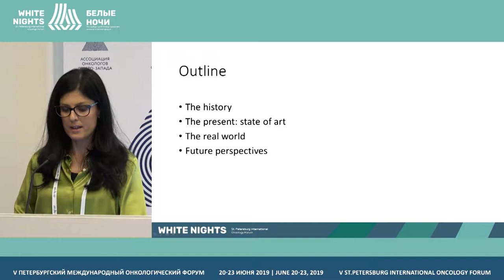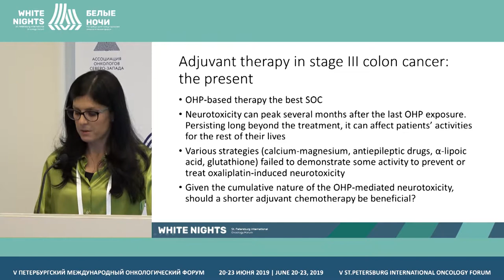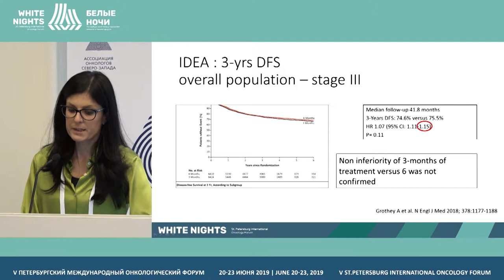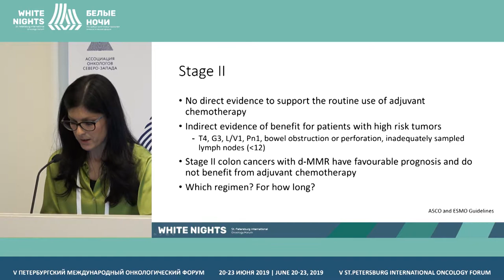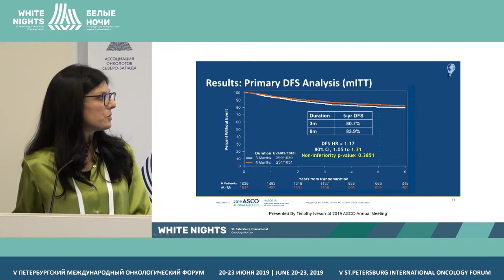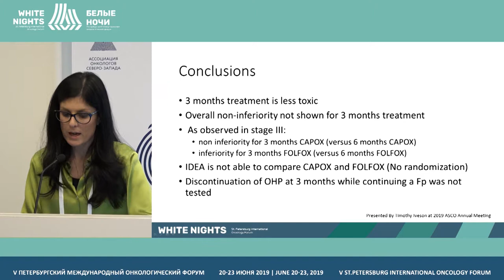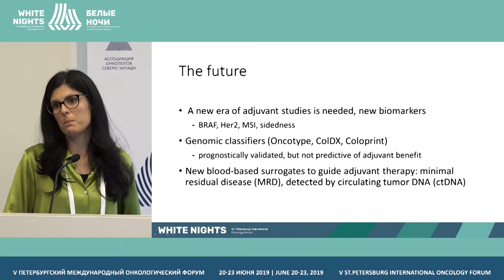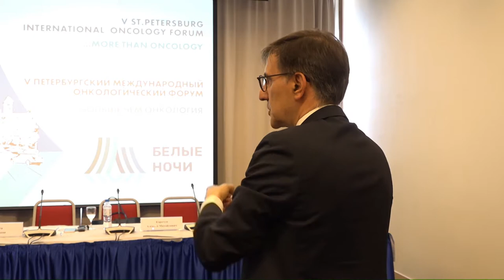Адьювантная химиотерапия при III стадии колоректального рака: пациенты высокого и низкого риска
Sara De Dosso, Oncology Institute of Southern Switzeralnd, Bellinzona, Switzeralnd